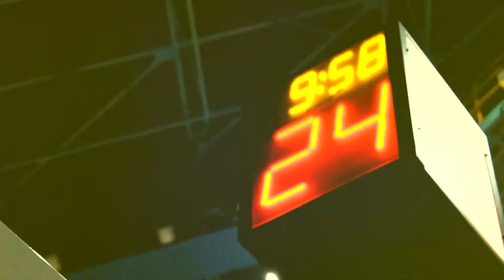Śląsk - Stelmet. Emocje, których nie zapomnisz!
Już 19. października do Wrocławia zawita wicemistrz Polski, Stelmet Zielona Góra! Będzie to jeden z najcięższych meczów w sezonie, w którym szóstym zawodnikiem Śląska ma być wypełniona po brzegi Hala Orbita. Zawodnicy zapowiadają walkę o każdą piłkę, każdy centymetr parkietu i każdy punkt. Wasze wsparcie zawsze dodaje nam skrzydeł!
Warto być częścią naszej drużyny!
Warto wspierać Śląsk!
GRAMY DLA WAS! GRAMY DLA ŚLĄSKA!